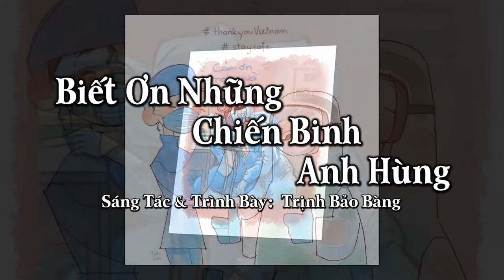Biết Ơn Những Chiến Binh Anh Hùng I Nhóm Bản Sắc Việt